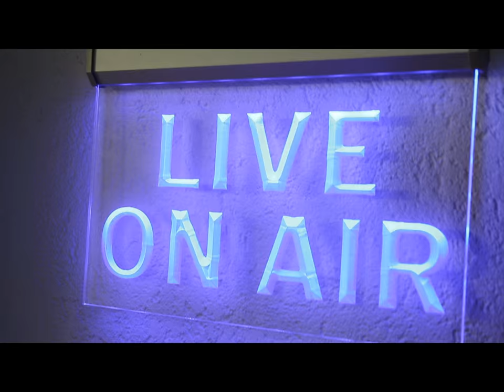Swiss Shop TV